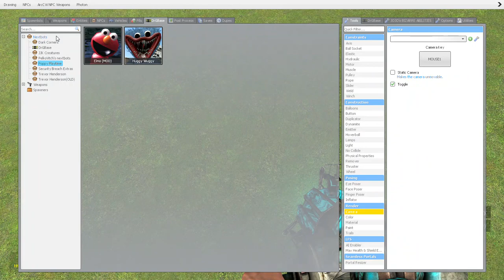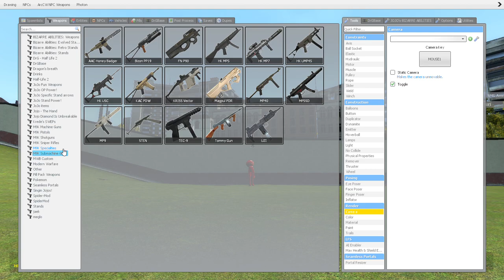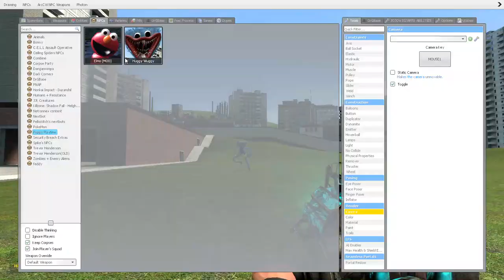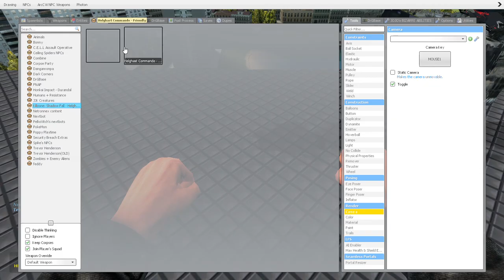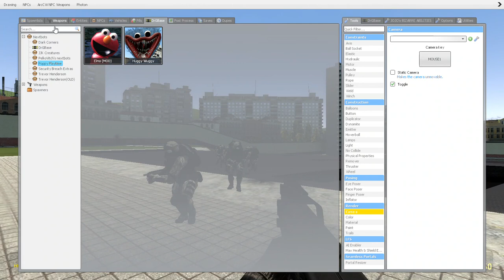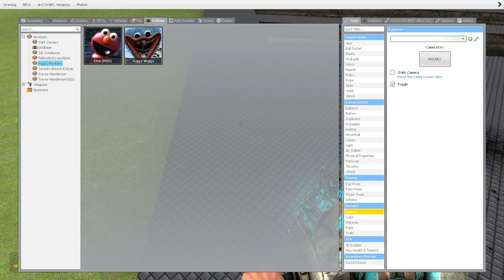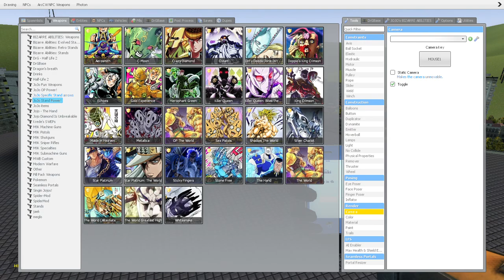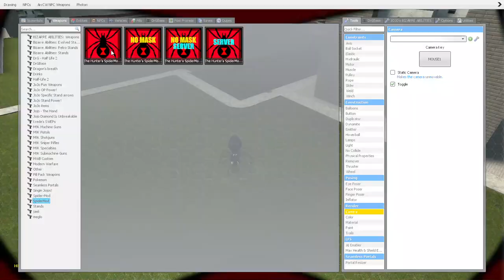Garry's Mod: ALL THE MODS part 1